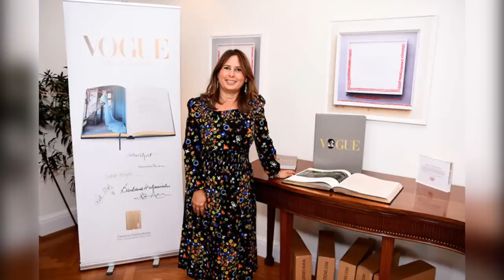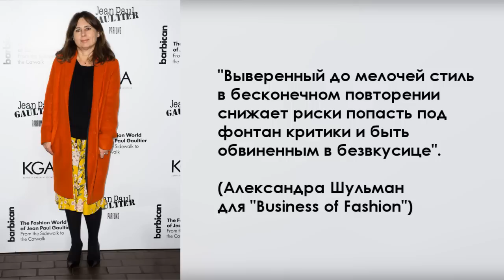5 экспертов моды, которые выглядят ужасно? (1 часть)